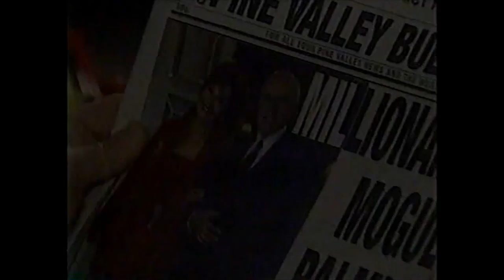Who is Leo? [David & Erica] December 6, 1999 All My Children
Erica and David discuss Palmer's shooting and Leo. Their makeout session is interrupted by Leo who then leaves to talk to the police. Vanessa and Erica spar over Leo, David and Palmer. Vanessa and David argue over Erica. Leo and Vanessa talk to Derek. David tells Erica he's going to London to find out more about Leo.